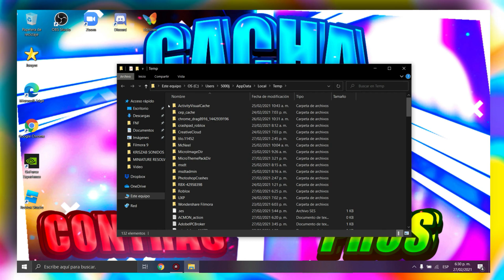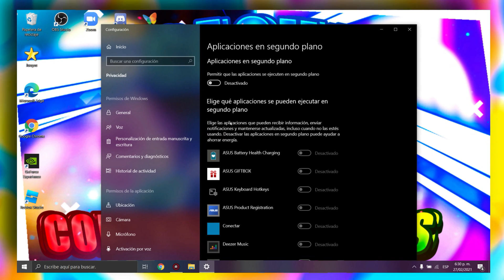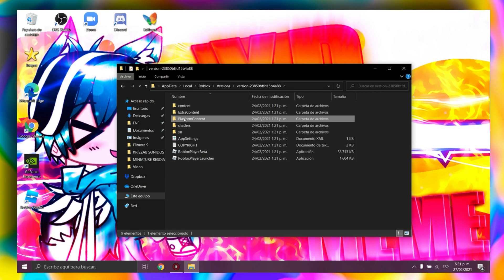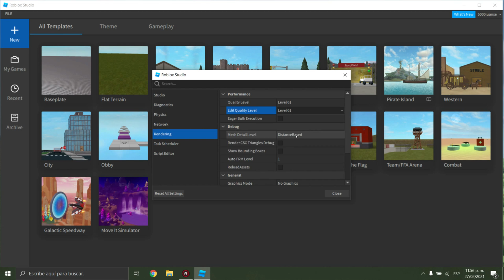❤️⬆️ COMO QUITAR EL LAG Y OPTIMIZAR ROBLOX AL MÁXIMO || 2021 || PC ❤️⬆️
💞❤️ Aqui enseño a como quitar el lag y optimizar roblox :D!!! en 2021 💞❤️

▬▬▬▬▬▬▬▬▬▬▬ஜ۩۞۩ஜ▬▬▬▬▬▬▬▬▬▬▬
   ▓▓▓▒▒▒     ¡Bienvenido a la descripcion!           ▒▒▒▓▓▓
▬▬▬▬▬▬▬▬▬▬▬ஜ۩۞۩ஜ▬▬▬▬▬▬▬▬▬▬▬

▶💞❤️ Que pasa chicos! que aquí esta la descripción! ▶💞❤️

                                                     2 0 2 1

                                                            2 0 2 1

Soy de Colombia! :D 🇨🇴  💞❤️

-Arriba aparece con todo lo que edito en la descripción uvu 💞❤️

-Con que haces directos?

-Con OBS Studio uvu 💞❤️

Recuerden!

Luchen por sus sueños y no les digan que no pueden ya que todo es posible en esta vida si te esfuerzas y das tu máximo!!! tu puedes! 💞❤️